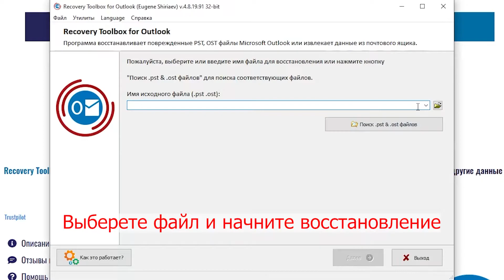Как восстановить Outlook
Пошаговое описание восстановления поврежденных данных любой версии Microsoft Outlook на персональном компьютере:

Установите в Windows программу Recovery Toolbox for Outlook
Запустите Recovery Toolbox for Outlook
Выберите PST файл на первой странице программы
Выберите режим «Режим восстановления» (Recovery mode)
Просмотрите содержимое PST файла
Выберите папку для сохранения восстановленных данных
Выберите режим «Сохранить как PST файл» (Save as PST file)
Нажмите кнопку «Сохранить» (Save)